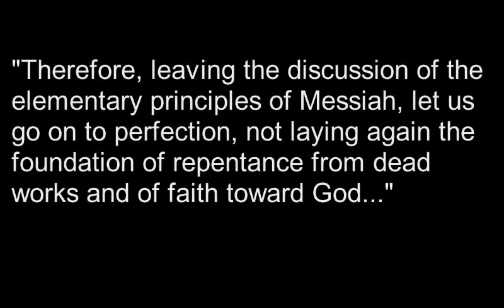Our Temples, The Throne, and Athaliah, Queen of Judah